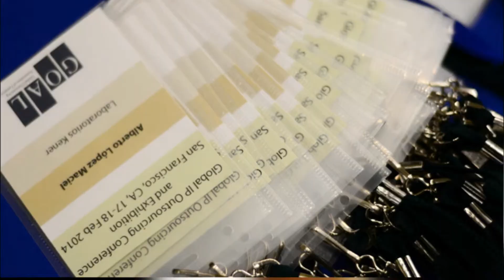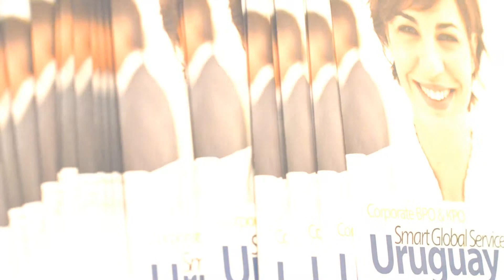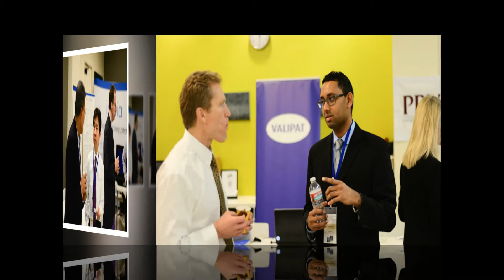Global Outsourcing Association of Lawyers GOAL An Overview Testimonials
About GOAL

The Global Outsourcing Association of Lawyers (GOAL) is the world's first membership-based, international organization which organizes events for the development of legal fraternity by creating networking opportunities and providing platform for sharing their respective ideas.

GOAL's mission is to promote the welfare, interests, education, and professional development of all legal professionals who are directly or in directly associated with the legal industry. GOAL has earned a global reputation among leaders in legal areas as the ideal platform to build and cultivate a robust global business network.